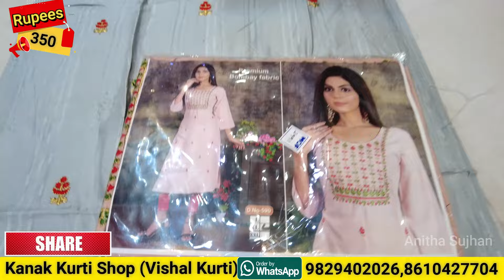Offer னா இப்படி இருக்கணும் | Kurtis at Rs.250 only | Kurtis at lowest price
Looking for the perfect Kurtis for your wedding, party or any special occasion? Look no further! At Raja Collection and Raja Fashion, we have a wide range of super quality Kurtis.

In this video, I'm showing you some of the best Kurtis from at the best price. From traditional Kurtis to modern prints, we have a Kurtis to fit every style and occasion.

𝐂𝐡𝐞𝐜𝐤 𝐨𝐮𝐭 𝐭𝐡𝐞 𝐯𝐢𝐝𝐞𝐨 𝐟𝐨𝐫 𝐦𝐨𝐫𝐞 𝐝𝐞𝐬𝐢𝐠𝐧𝐬, 𝐬𝐡𝐢𝐩𝐩𝐢𝐧𝐠 𝐚𝐧𝐝 𝐨𝐭𝐡𝐞𝐫 𝐝𝐞𝐭𝐚𝐢𝐥𝐬.
𝐒𝐡𝐨𝐩 𝐝𝐞𝐭𝐚𝐢𝐥𝐬:
Kanak Kurti shop ( Vishal Kurti shop)👇👇👇👇
no.3, Amoluck Complex, Shop no.14
Periya Naicken Street,
Sowcarpet
Chennai - 600 079
Phone: ⬅️⬅️⬅️⬅️⬅️⬅️⬅️⬅️
WhatsApp or Call: -